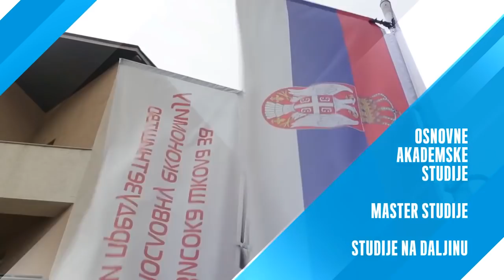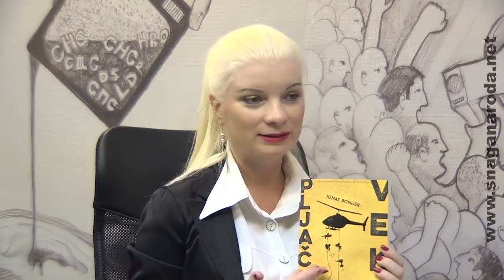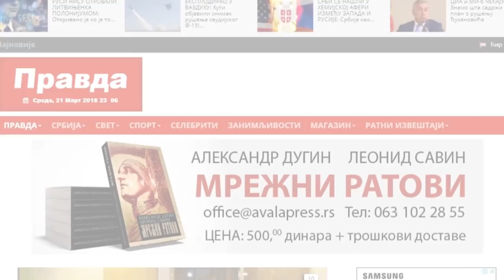Велика акција портала Правда: Евроазијски и револуцинарни пакет књига, Смак света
У новој епизоди емисије "Форум" уредник портала Правда Игор Маринковић представио је велику летњу акцију продаје књига у сарадњи са издавачким кућама Авала пресс и МиР паблишинг.

Путем портала Правда можете купити књиге Мрежни ратови - А.Дугин и Л. Савин (740 динара), Четврта политичка теорија - А. Дугин (850 динара), Од шерифа до терористе - Л. Савин (850 динара), Уго Чавез и боливарска револуција - Ричард Гот (850 динара), Смак Света -Драгош Калајић (1150 динара), Техника државног удара - Курцијо Малапарте (500 динара) и Зелена књига - Моамер Гадафи (500 динара).

У понуди су у комплети Евроазијски пакет (Мрежни ратови, Четврта политичка теорија и Од шерифа до терористе) по цени од 1850 динара и Револуционарни пакет (Техника државног удара, Уго Чавез и Зелена књига) по цени од 1600 динара.

У емисији се говори и о раду Међународног евроазијског покрета у Србији, будућим издавачким подухватима портала Правда, ситуацији на Блиском истоку и другим актуелним темама.

Аутор и водитељ емисије је Марија Гојковић.